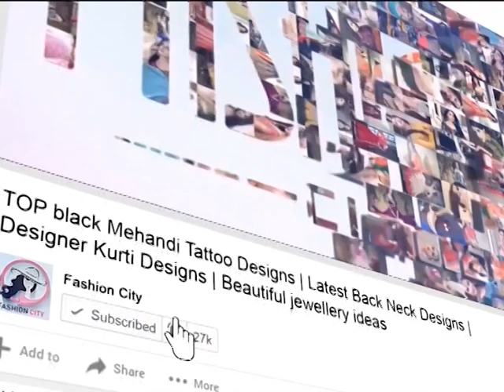punjabisuitdejaens edit party wear punjabi suit dejaens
punjabisuitdejaens